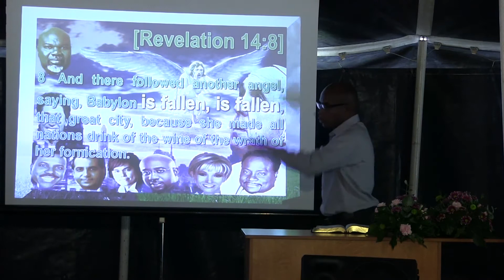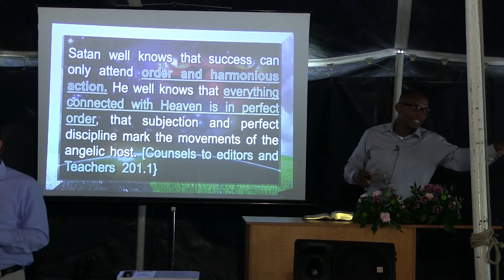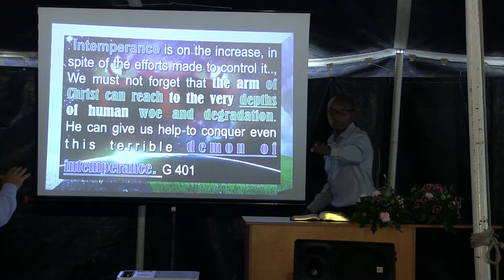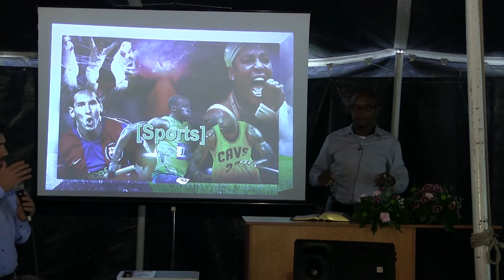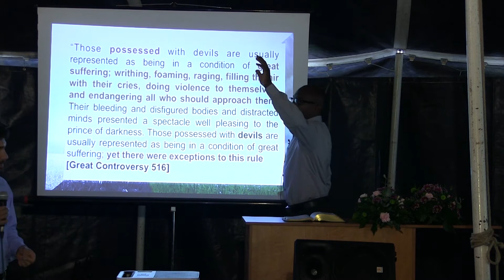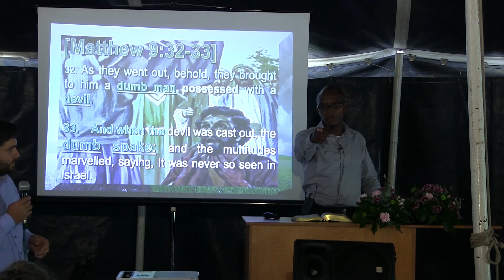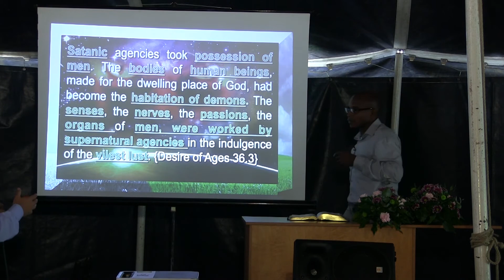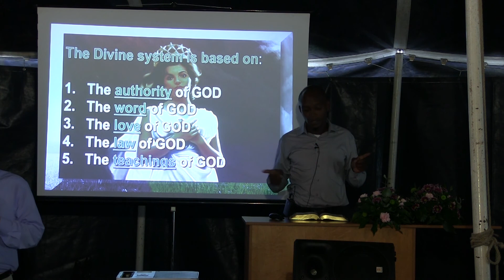9 Pastor Carlton KNOTT – Démonok HU Karmel Camp Sacuieu 2017